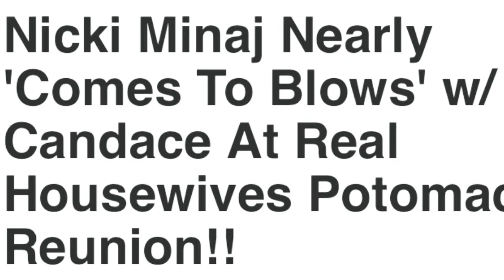Nikki Minaj Almost Goes For Blows With RHOP’s Candace Dillard On Reunion Special